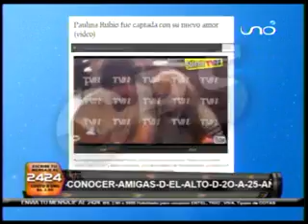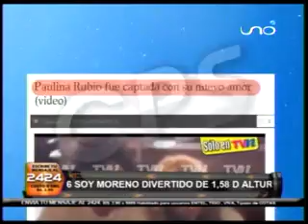Paulina Rubio con nueva pareja 20 04 2012 @COMPLICES BOLIVIA